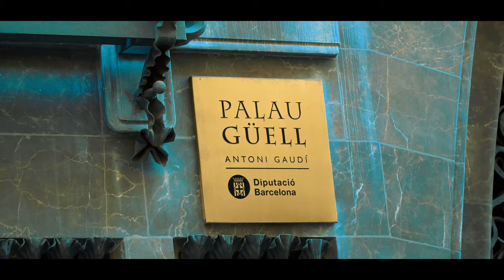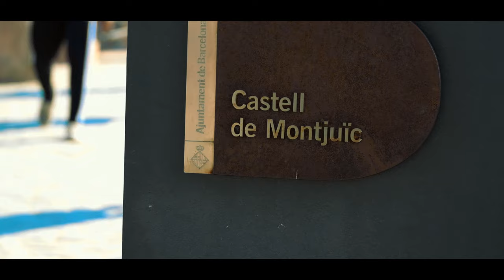3 days in Barcelona || Travel Video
Barcelona travel, basically a small video showing the city, some hikes, people, places and lots of food!

Sony
GoPro